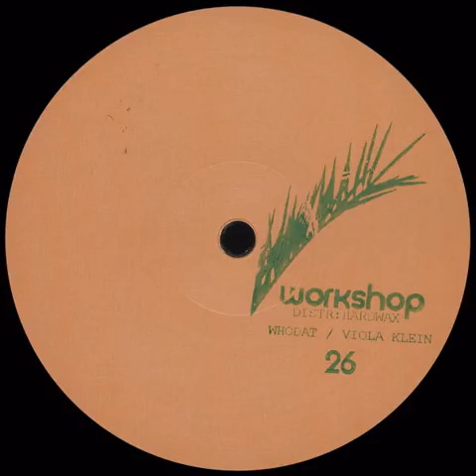Whodat / Viola Klein - Funeral Song [WORKSHOP 26]